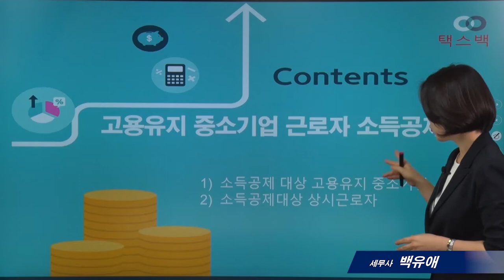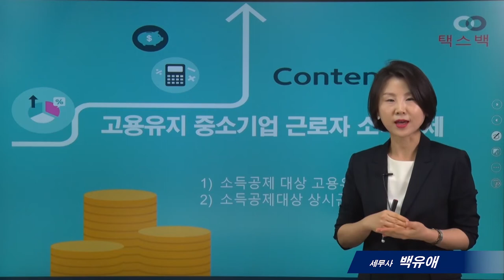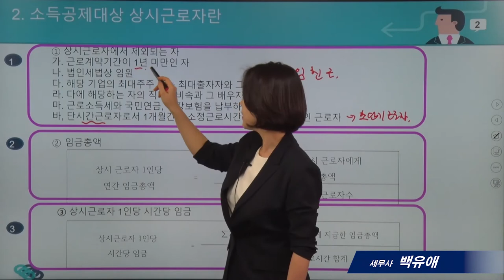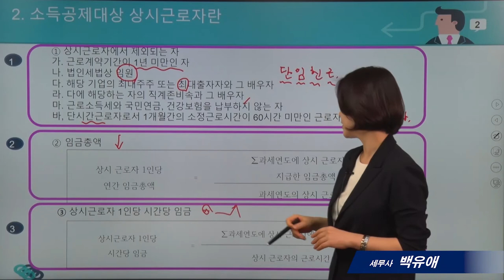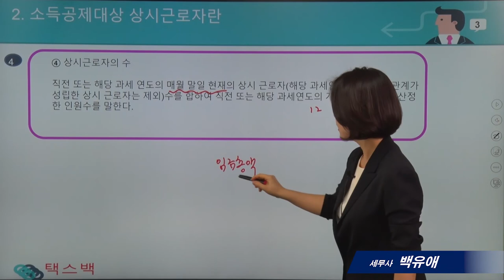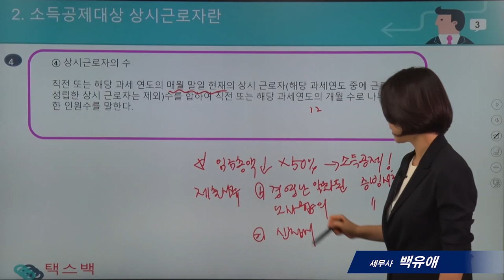[`21년 연말정산의 모든것]15_고용유지 중소기업 근로자 소득공제_백유애 세무사